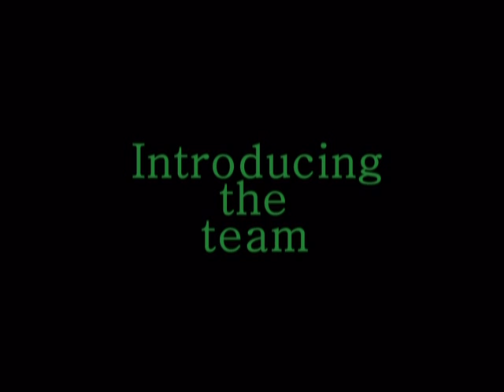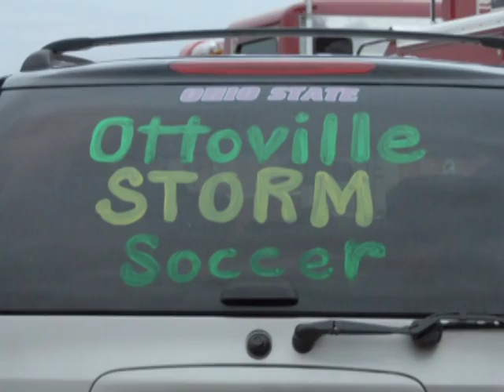Ottoville Storm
Fall 2006!